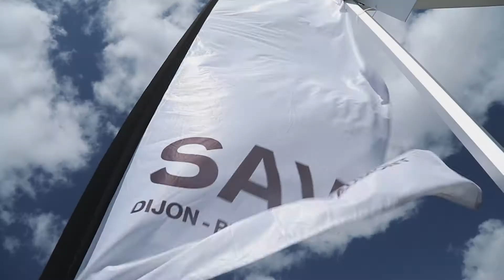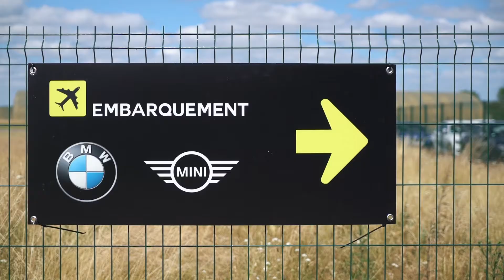SAVY EXPERIENCE - 25/06/2017 - Aéroport de Dijon - BMW / MINI / BMW Motorrad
Le 25 juin 2017, les équipes de SAVY prennent possession de l'aéroport de Dijon - Longvic pour le **SAVY EXPERIENCE**.
Première édition d'une journée sous forme d'ateliers :
Drift, ESP, Park Assist, Test Drive, Hybride, V-Max, Avant-Première BMW X3 & Série 6 Gran Turismo, Réalité virtuelle, Connected Drive, exposition de véhicules d'exception...
En partenariat avec la célèbre Patrouille BREITLING.
Rendez-vous en 2018...